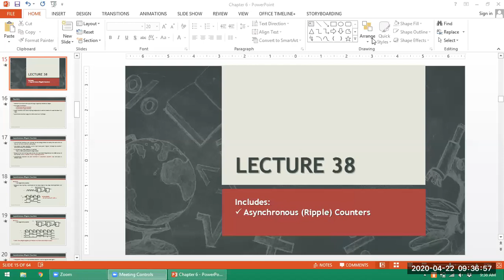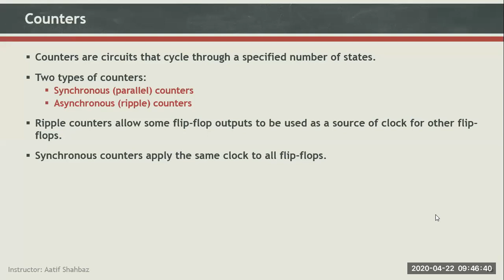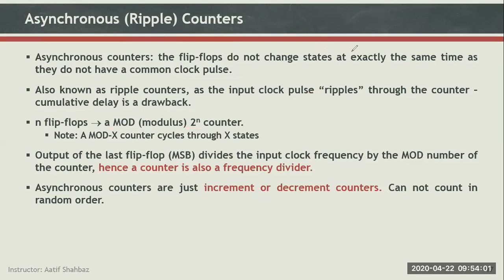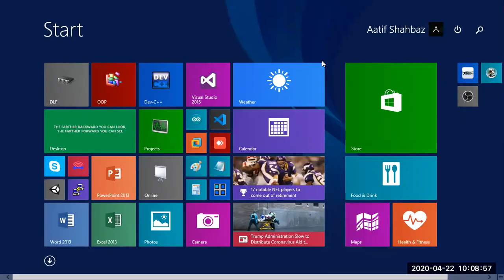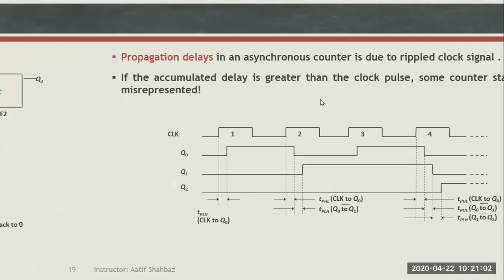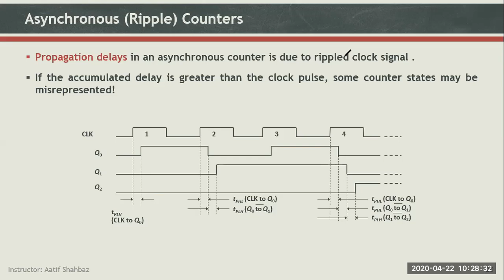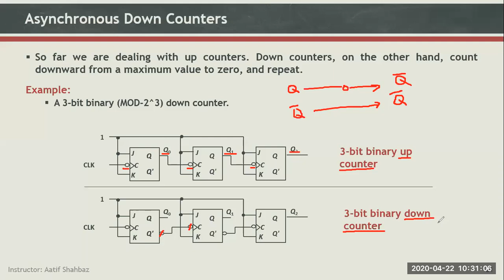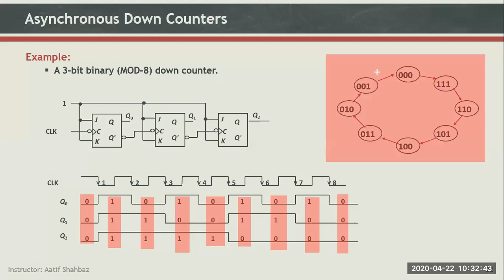DLF Lecture 38 Spring 2020 [Held on 22-04-2020]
Asynchronous Counters